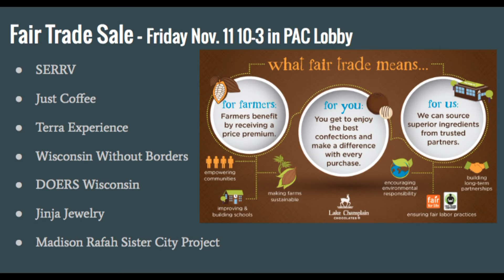MHS Daily Announcements Monday Nov. 7